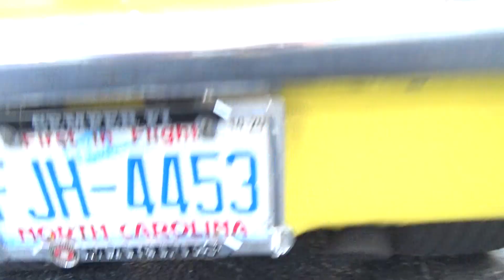Ricks Pro Street Camaro SS OBX 2020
Pro Street Camaro SS OBX 2020